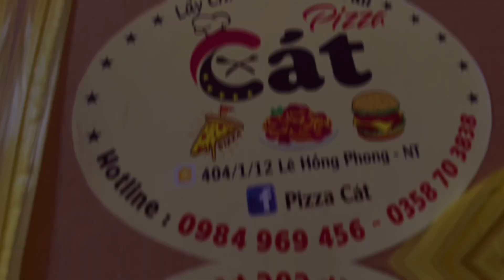Pizza Ngon ở Nha Trang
Địa chỉ
404/1/12 Lê Hồng Phong - Nha Trang